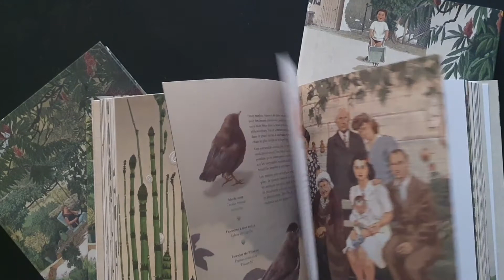"Voyages dans mon jardin" de Nicolas Jolivot, éditions HongFei 2021